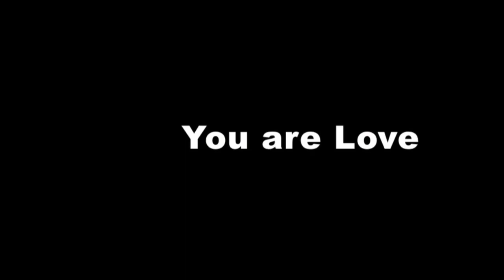Whats The Definition Of Love And Truth | Simon on the Sofa | Dennis Morrison | Ep. 7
Whats the definition of Love and truth? Communicating transparently with Dennis Morrison, film director, technical guru, and entrepreneur.
Dennis has worked in the Film & TV industry for over 30 years and has created branded content for top brands, including Diesel, L'Oréal, and Red Bull. He’s consulted on numerous video projects for small and large companies, helping them develop their video strategy and build their audience. He also teaches filmmaking and storytelling at international film schools and does workshops for businesses and professionals who want to communicate authentically and effectively.

I really enjoyed this talk with Dennis Morrison because it's rare in my experience to catch two men talking openly about love. Most men shy away from the word love and a vast number of men think it's weak to share their feelings on love and do not like feeling venerable when vulnerability is one of the key elements of love. It's in this vulnerability where the true power of love is experienced.